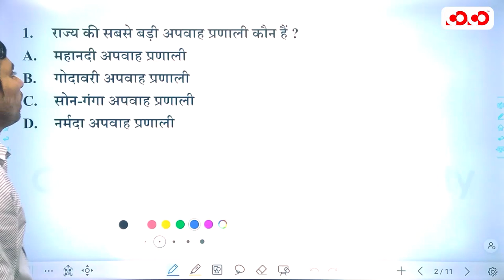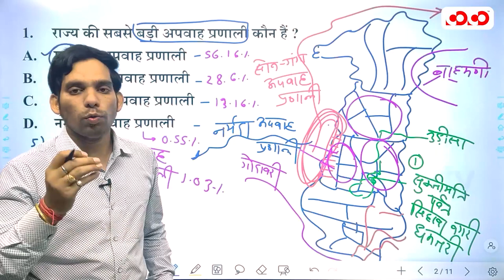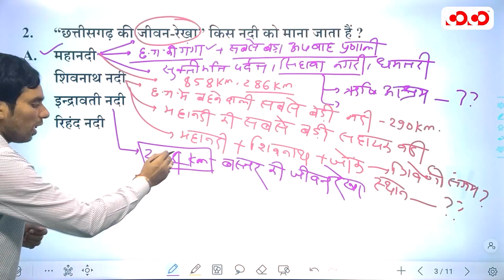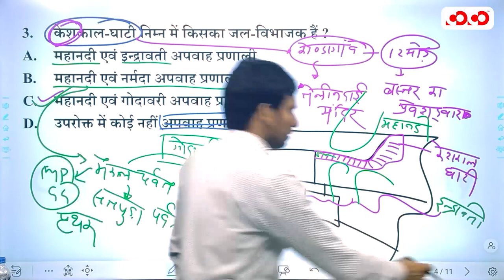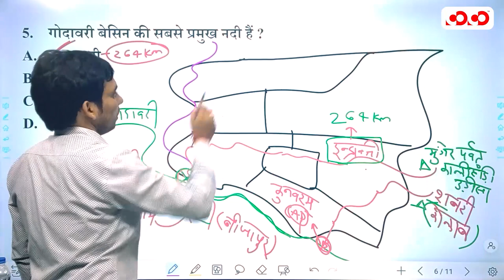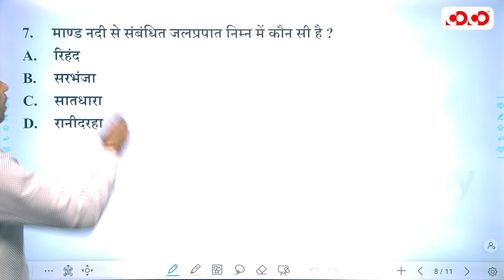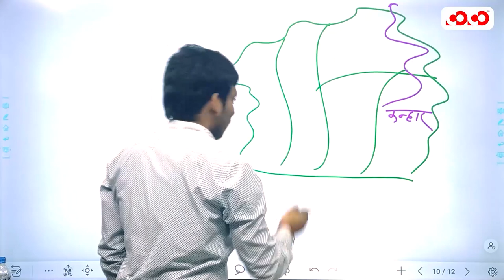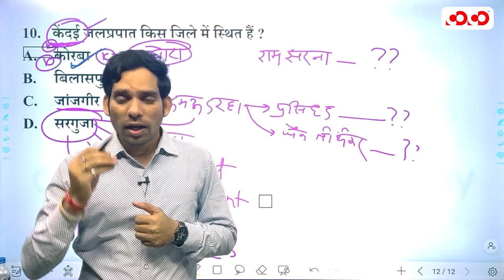SI Prelims | छत्तीसगढ़ सामान्य अध्ययन | lecture-10 | छत्तीसगढ़ में अपवाह प्रणाली एवं जलप्रपात